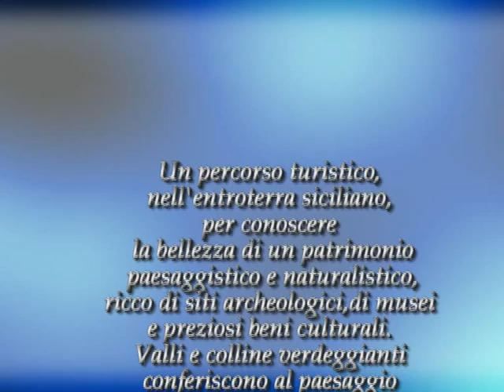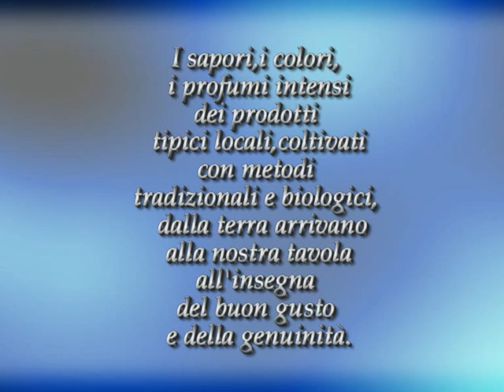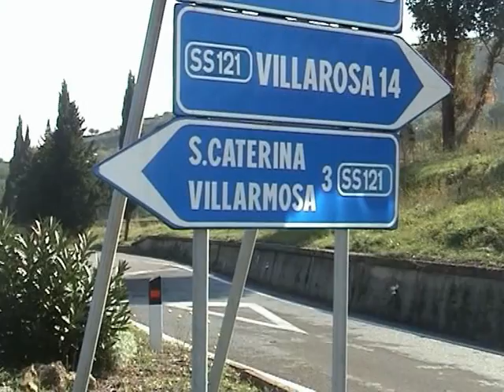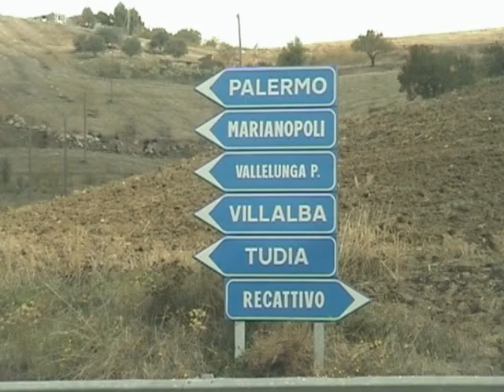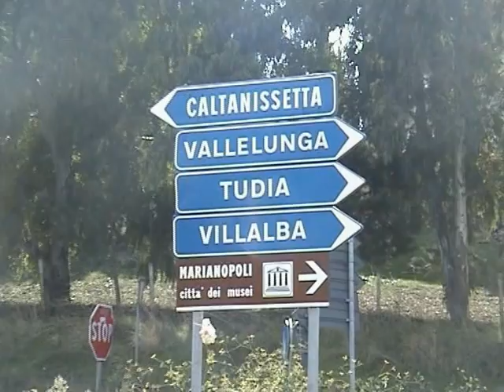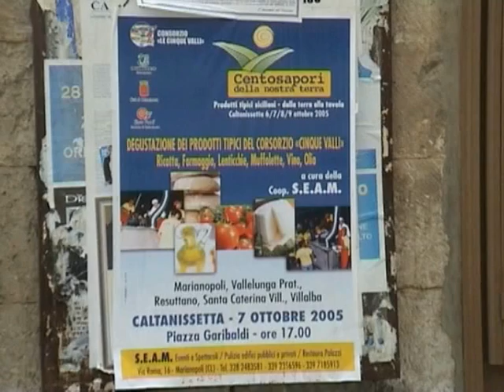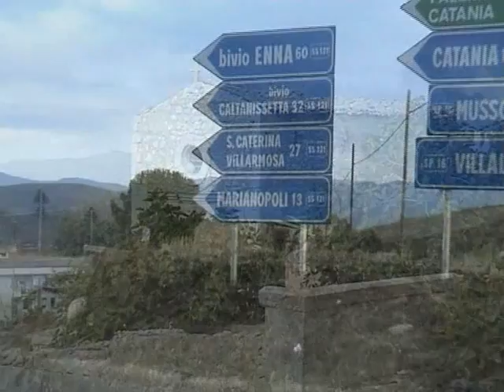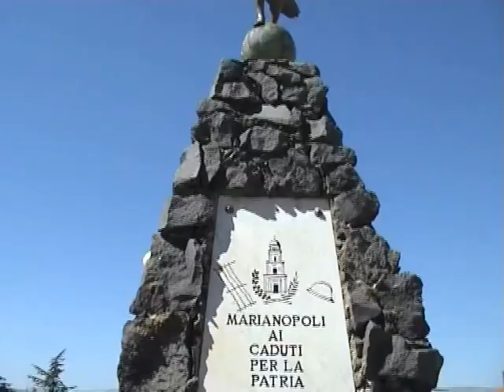Le cinque valli